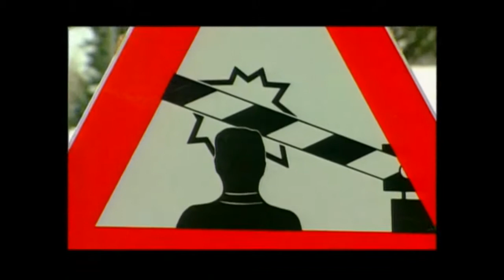Charly Lownoise & Mental Theo This Christmas